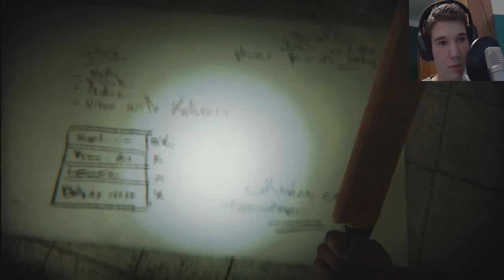Let's Play ZombiU [Facecam/Deutsch] Part 14 Schrotgewehr !